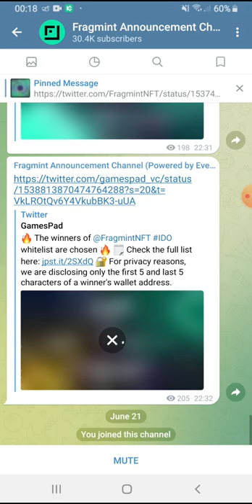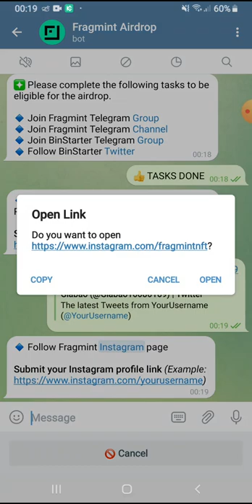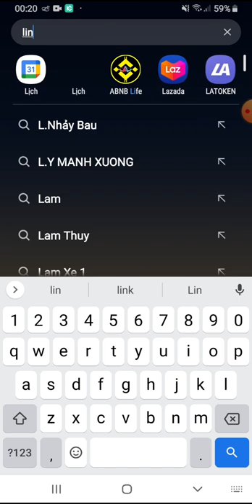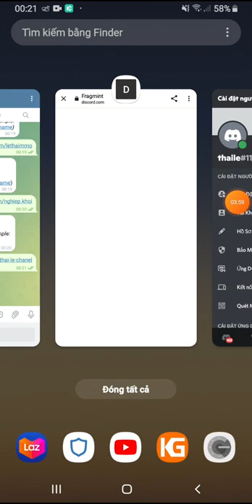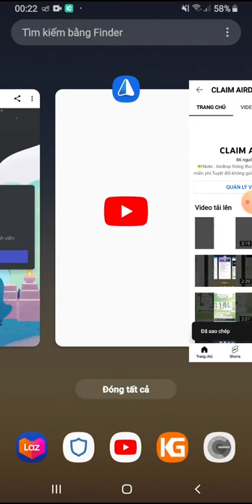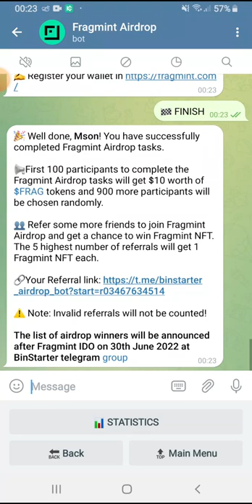Hướng dẫn nhận 10$ token FRAG. Mạng BSC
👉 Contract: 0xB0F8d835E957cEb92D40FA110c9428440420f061